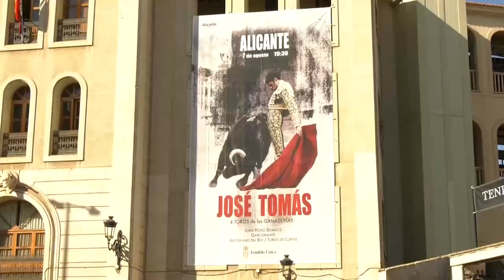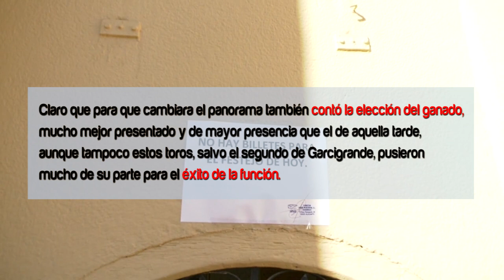Un rotundo José Tomás vuelve a marcar las diferencias en Alicante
El diestro madrileño José Tomás, que cortó tres orejas y salió a hombros, tuvo una rotunda actuación ante los cuatro toros que mató en solitario en la plaza de Alicante, donde marcó nuevamente las grandes diferencias de valor y autenticidad que atesora su tauromaquia.

Después de que su aparición del pasado 12 de junio en Jaén dejara dudas e insatisfacción entre sus seguidores, el torero de Galapagar mostró una cara muy distinta, con una actitud mucho más segura y rotunda en un ambiente, también, menos tenso y más favorable que el que se vivió en la capital andaluza.

Claro que para que cambiara el panorama también contó la elección del ganado, mucho mejor presentado y de mayor presencia que el de aquella tarde, aunque tampoco estos toros, salvo el segundo de Garcigrande, pusieron mucho de su parte para el éxito de la función.

Porque quien lo puso todo, en realidad, fue José Tomás, que, más allá de otros matices y detalles, hizo todas las faenas en los medios, con los pies atornillados en la arena y pasándose con temple las embestidas, mejores o peores, por la misma seda de la taleguilla, en un constante alarde de valor, intensidad y autoridad.

El primero, de Juan Pedro Domecq, muy medido de raza y de embestidas cortas y sin emoción, le sirvió al menos para "calentar" y mostrar sus cartas, claramente ganadoras, en esta nueva partida, porque aun así le sacó al animal muletazos templados y largos, manejando precisamente tiempos y distancias.

La cima de la tarde llegaría con el segundo, un ejemplar altón y voluminoso de Garcigrande que embistió siempre con fuerza de bravo en el impulso pero sin ritmo ni claridad, casi a empujones, en su recorrido, algo lastrado por cierta falta de equilibrio que se protestó de salida.

Pero José Tomás ya se lo pasó muy despacio en un ajustado quite por gaoneras, para luego ir atemperándolo y estabilizando sus arrancadas con la muleta en la mano derecha, en apenas dos tandas que fueron solo el preámbulo del cenit que alcanzaría con la mano izquierda.